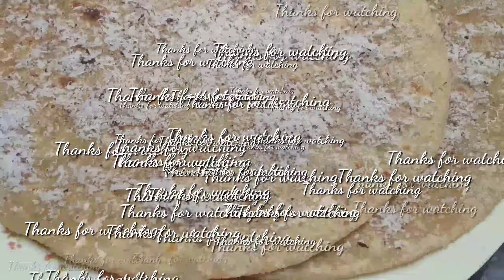Muharramspecial Chonge recipe|Muharram ke meethe chonge|meethi roti|authentic sweet food recipe